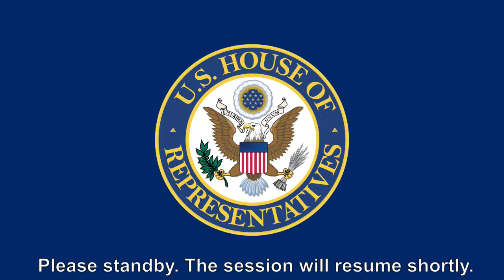Public Input Forum on Puerto Rico Status Act Discussion Draft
House Committee on Natural Resources Chair Raúl M. Grijalva will hold a public input forum on the Puerto Rico Status Act discussion draft to seek input from members of the public on Saturday, June 4 from 3 to 8:30 PM Eastern at the Puerto Rico Convention Center in San Juan.

Members of the public who wish to attend and view the proceedings can register

Interested stakeholders and members of the public are encouraged to share your views on the legislation via the online public input platform Comments will be shared with Members of the House Natural Resources Committee and included in the congressional record.